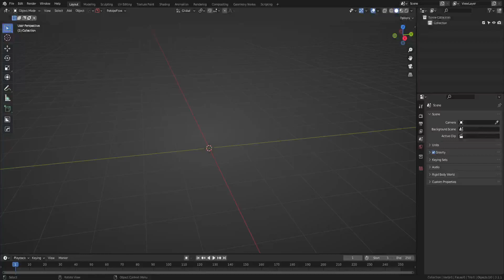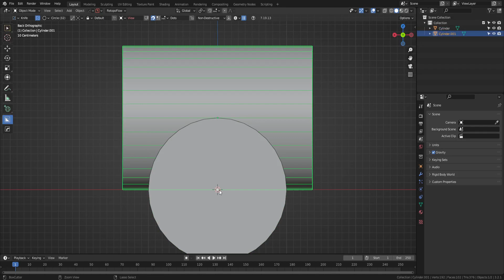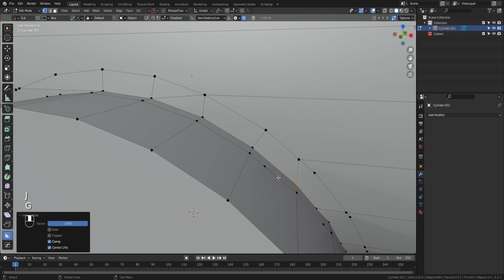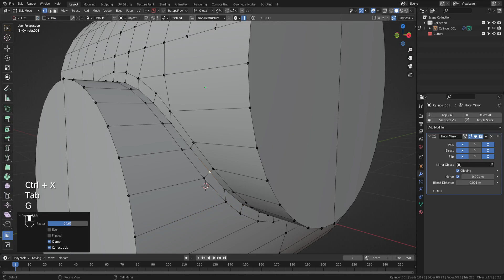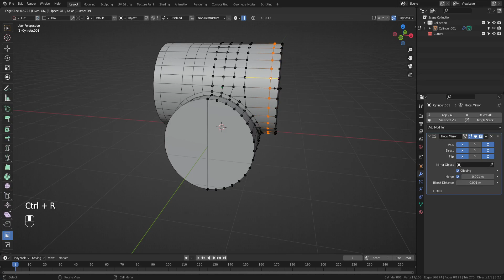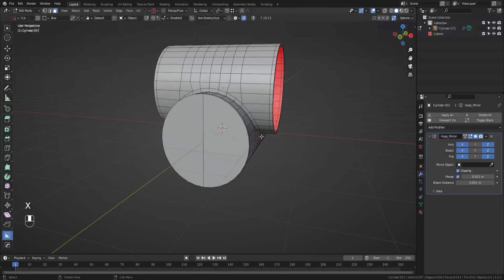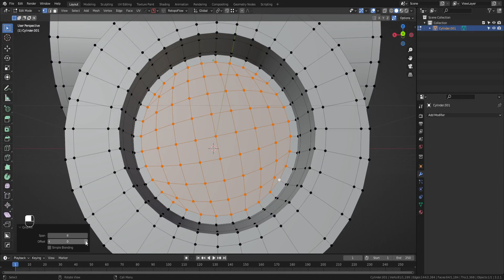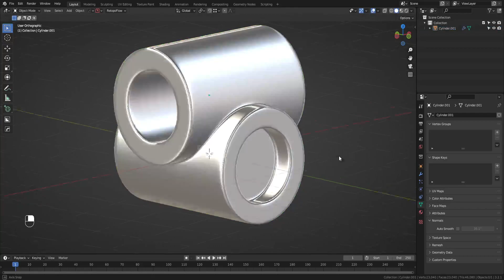How i made this Model in blender!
Thanks "DLP" for suggestion.